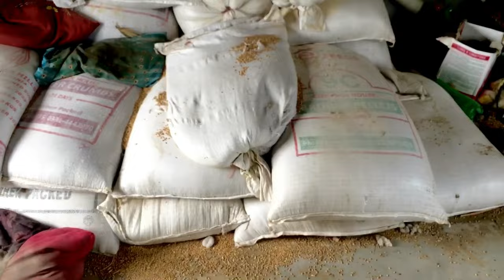Garmi Aur Tubewell Ka Thanda Pani 💦☀️ | Beautiful Village Life in Balochistan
Garmi aur tubewell ka thanda pani 💦☀️ | Beautiful Village Life | A Day in Village Life | Life in a Small Village in Balochistan | Karachi Ki Ladki Vlogs | Daily Vlogs | | KARACHI TO BALOCHISTAN | ft.‪ @SanobarChotiVlogs

Hey guys here it’s my new Video
Hope you guys like this Interesting Video
If you guys like this Video
Share with your Family and Friends 🙈

Vlogs - Daily vlogs, travel vlogs, and lifestyle vlogs.
Travel - Destination guides, travel tips, and adventure vlogs.
Comedy - Funny videos, stand-up.